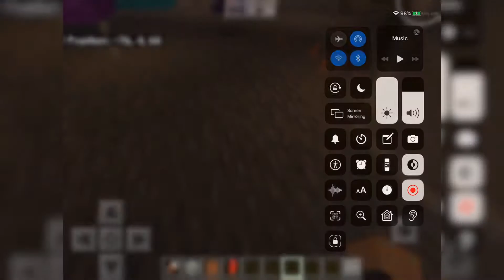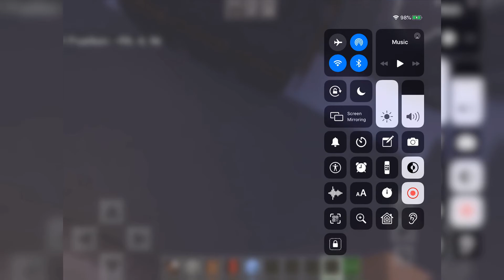Socks City Skyscraper Grand Opening